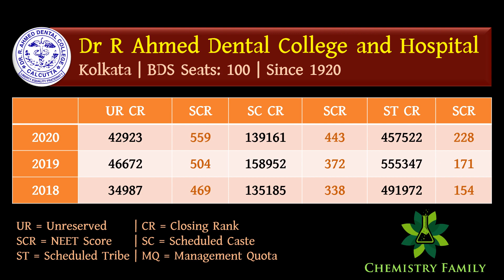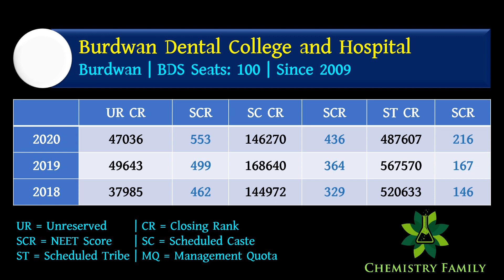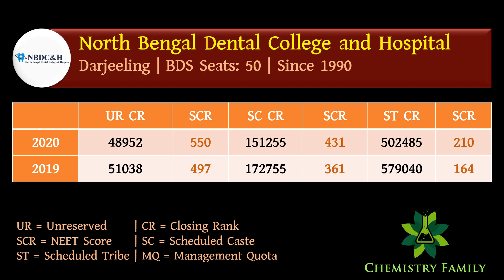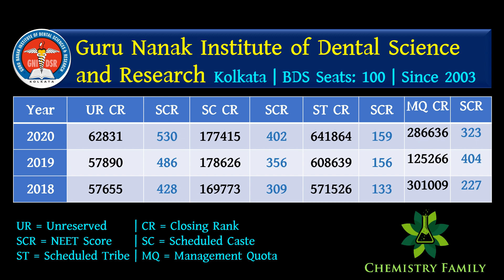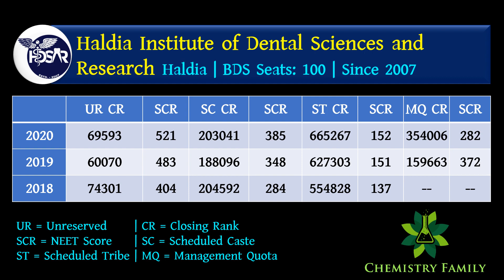NEET 2021 BDS Marks Vs Rank | 2020-2018 Three Year College Wise Cutoff Analysis in West Bengal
Career Guidance 13: NEET 2021 BDS NEET Score Vs Rank | 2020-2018 Three Year College Wise Cutoff Analysis in West Bengal in Bengali by Chemistry Family.
In this video we are going to discuss about  Marks versus All India Rank in NEET 2018, NEET 2019 and NEET 2020. we describe about the the  marks versus All BDS Colleges in west bengal. All the Best to All Aspirants.
Previous Videos Related with NEET MBBS and BDS

MBBS Course

4. NEET 2021 Cut Off West Bengal State Quota | Rank vs Marks | College wise Cutoff Analysis

5. NEET 2021 Marks vs Rank | 2020, 2019, 2018 College Wise Cutoff Analysis in West Bengal

BDS Course

Equipments Used:

1. Lenovo IdeaPad Laptop

2. Realme X2 Pro Mobile

3. Boya BYM1 Omnidirectional Lavalier Condenser Microphone